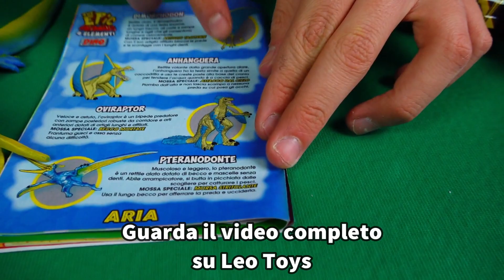APRO i THE EPIC ANIMALS 4 ELEMENTI DINO - Leonardo D